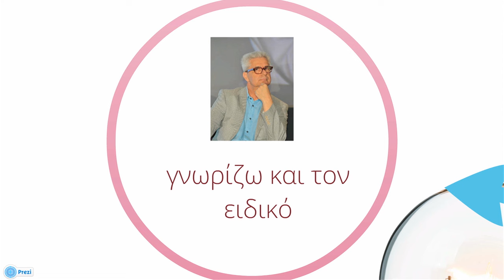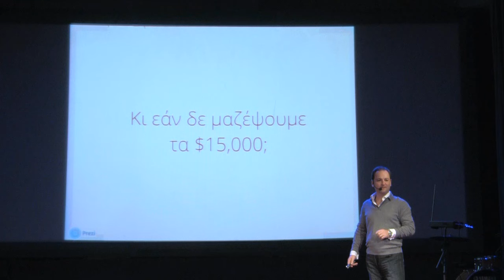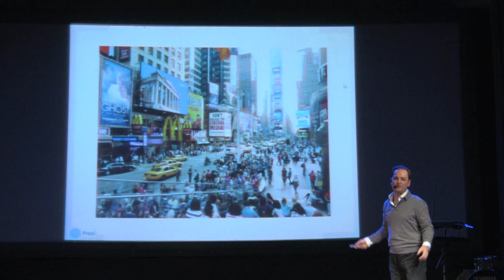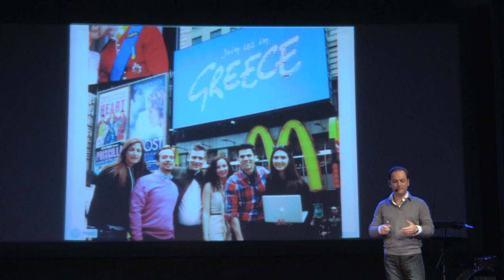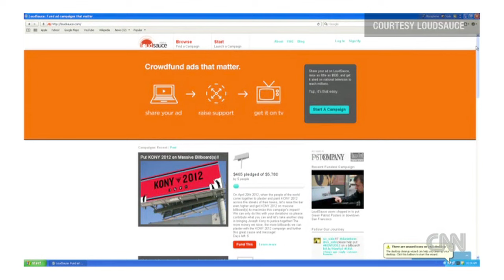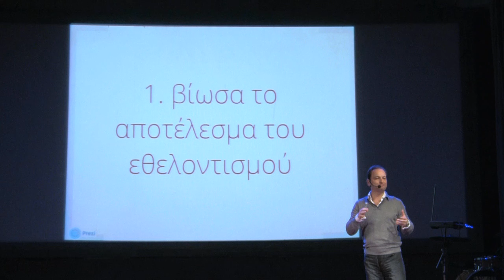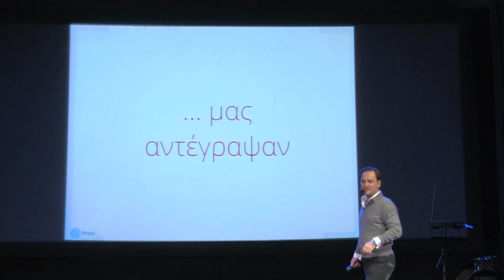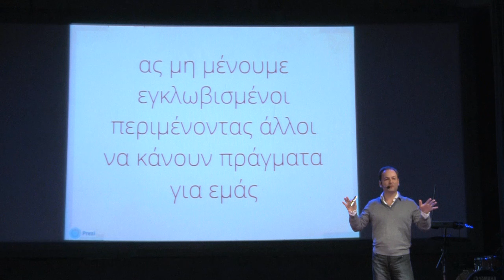A simple idea - UP Greek Tourism: Onic Palandjian at TEDxKalamata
About Speaker:

Onic is the CEO of Europa, the premier aluminium extrusion corporation in Greece. During the past 21 years, Onic has managed industrial corporations, venture capital funds and technology companies in Europe and the USA. Before joining Europa, he was the CEO of Herco which, under his leadership, became the most efficient clean-tech corporation of its kind in Southeast Europe. He concurrently served as the investment Director of Capital Connect, a pioneering Venture Capital fund. Previously, Onic led the international expansion of Velti, the global leader in mobile marketing. Prior to that, he founded two technology companies, ihavemoved (acquired by Royal Mail) and ichziehum (acquired by Deutsche Post). As an advocate for socially-responsible growth, Onic frequently speaks at Universities and conferences. His two TEDx talks and volunteer work with UP Greek Tourism gained international coverage. He studied in Boston and earned a BSc in Management from Bentley and a CSS in Business Administration from Harvard.